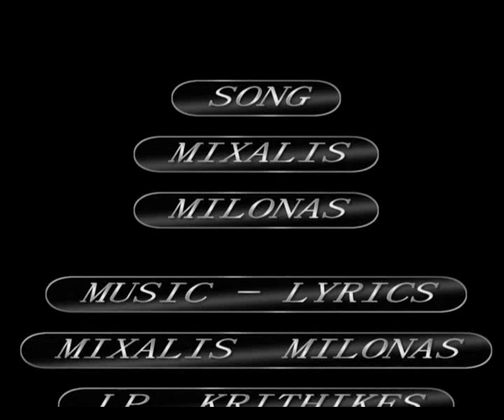ΜΙΧΑΛΗΣ ΜΥΛΩΝΑΣ- ΤΟ ΜΥΝΗΜΑ ΕΛΙΦΘΗ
mixalis milonas filosssssss